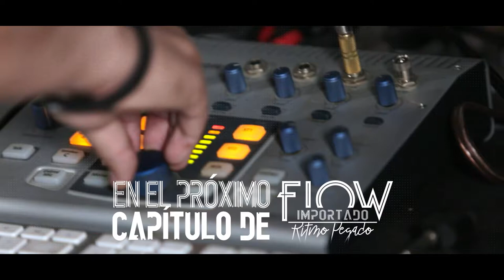Flow Importado, Ritmo Pegado - Capítulo 2 [PROMO] Telemedellín